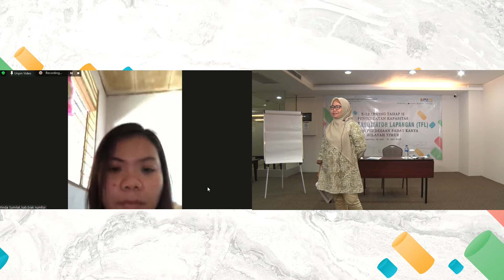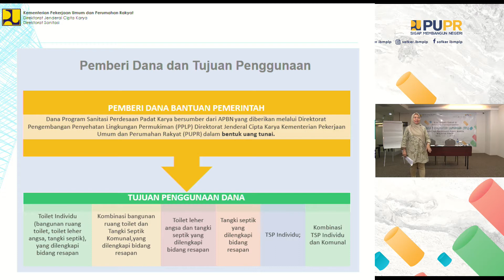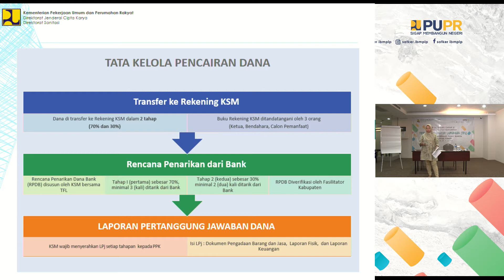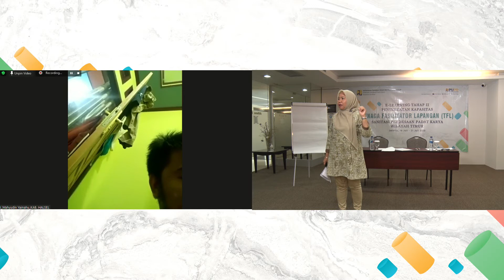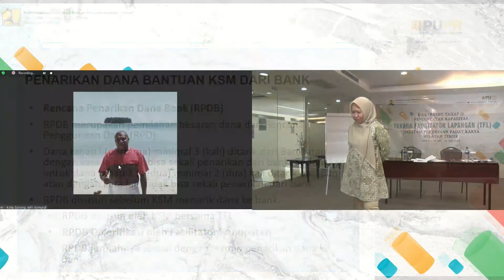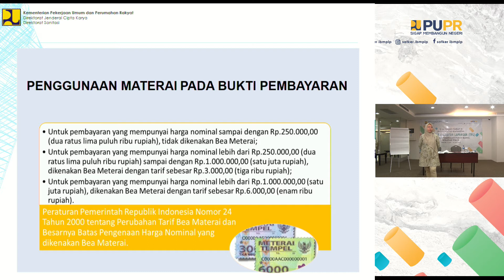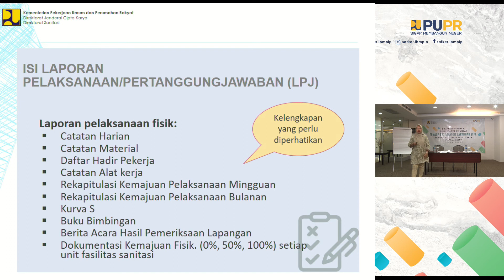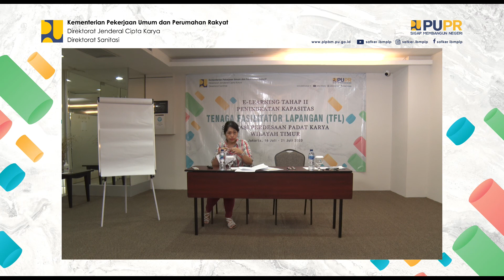LIVE SANDES - Manajemen Pengelolaan Keuangan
E-Learning Tahap 2 Peningkatan Kapasitas Fasilitator Lapangan Sanitasi Perdesaan Padat Karya Wilayah Timur

Materi : Manajemen Pengelolaan Keuangan
Pemateri : Evi Febriani